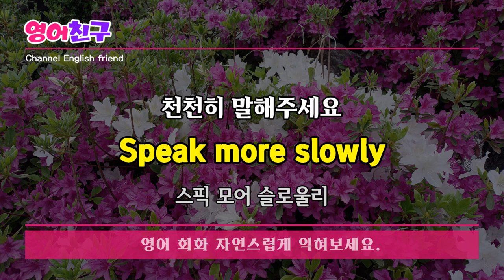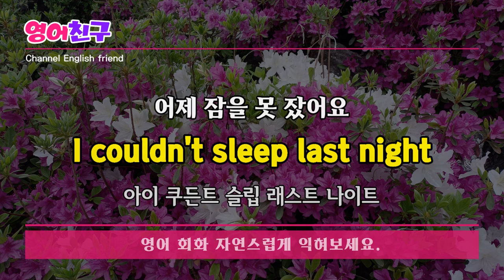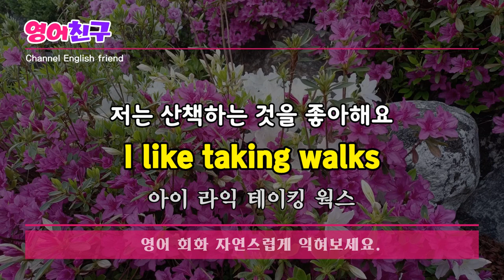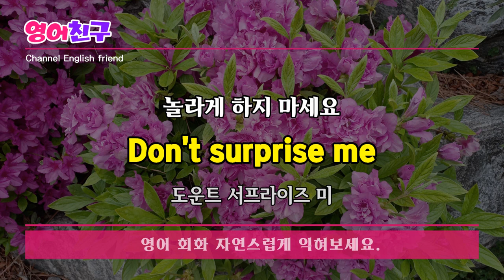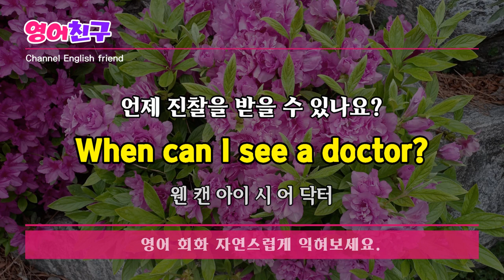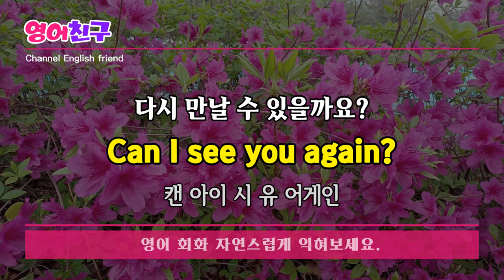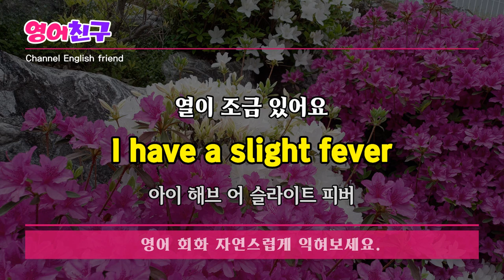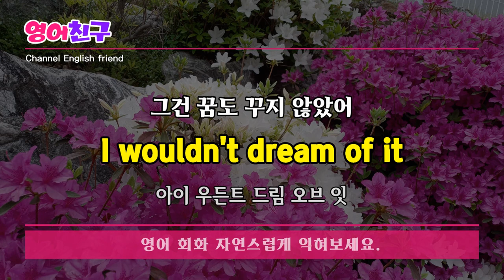#118 생활영어 자신감 생겨요ㅣ150문장 듣고 따라하기ㅣ영어회화,영어문장,영어듣기,영어공부